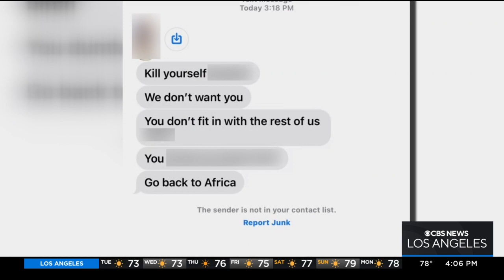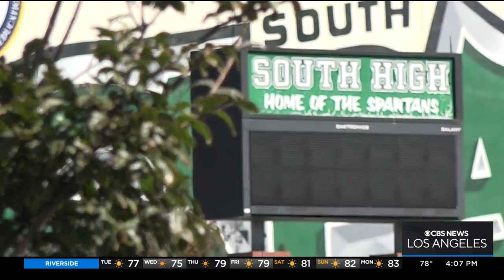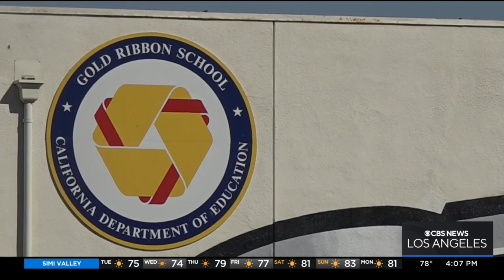Black student at Torrance high school told to "go back to Africa"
A 5-year-old video of teenage girls from Torrance's South High School has resurfaced on social media and is now making students feel unsafe. Rina Nakano reports.